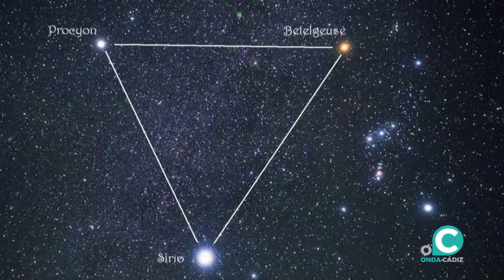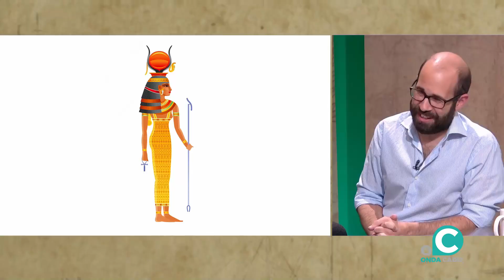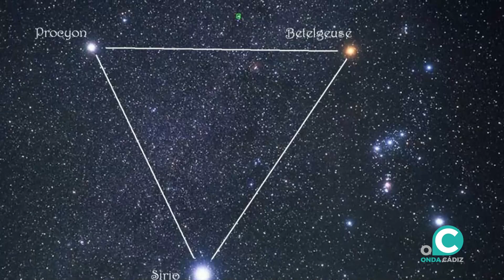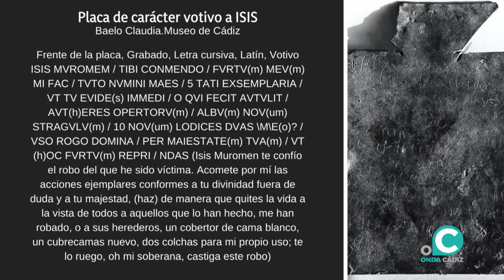ZONA HISTORIA 02 10 2022 ONDA CÁDIZ TV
Una diosa egipcia como Isis será la protagonista del programa, una diosa que quizás sea más cercana de lo que creemos. Israel SantaMaría, Doctor en historia nos hablará de ella, de sus ritos, sus símbolos y de su templo en tierras gaditanas.